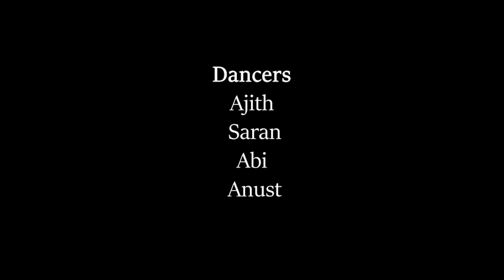Amman Song ! Gana Harish ! Trending Song 2022 ! அம்மன் பாடல்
For advertisement & enquires contact 👉

©️ Copyrights HD BROTHERS MEDIA ✔️

Special thanks to my fans ❤️